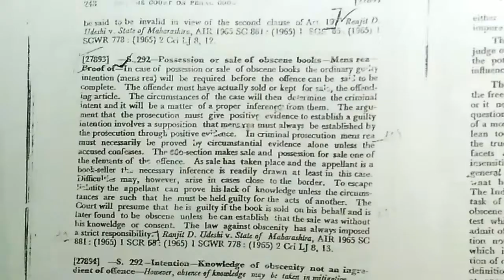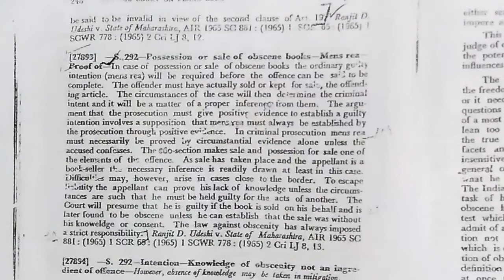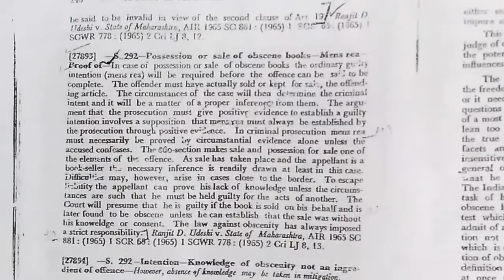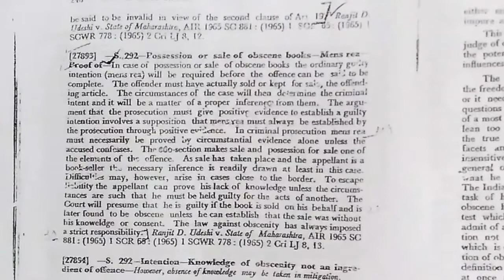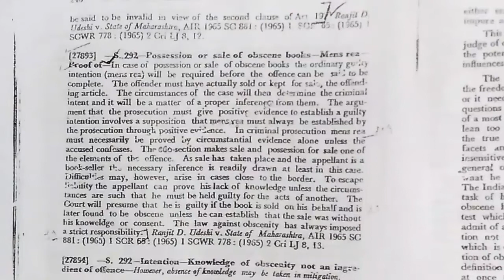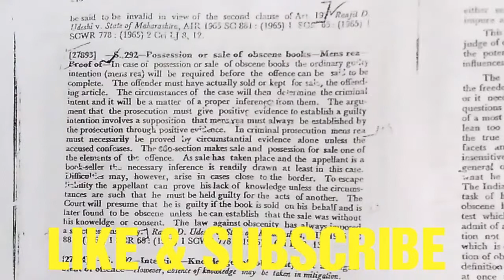80 wpm Shorthand (Legal) Dictation by Sobar Tech Dictation 2